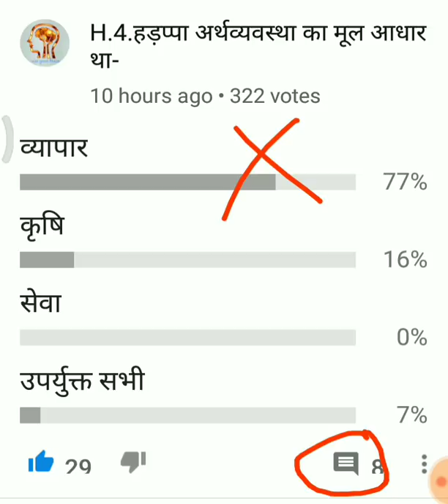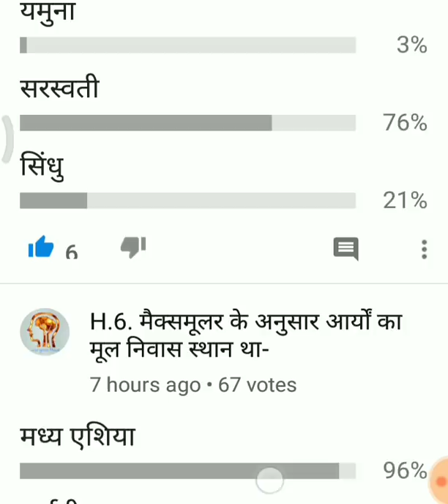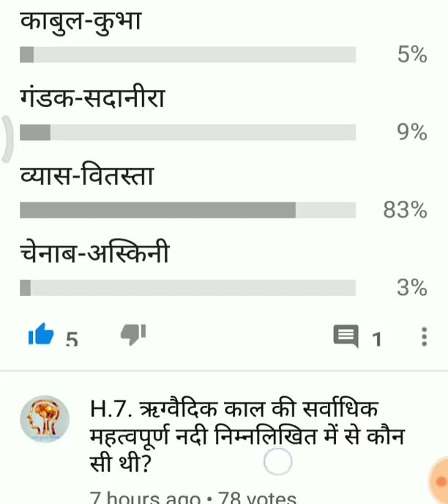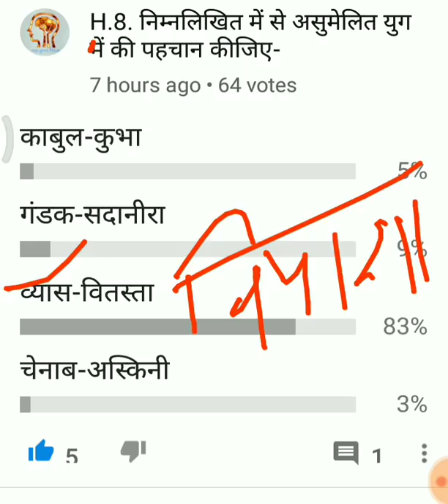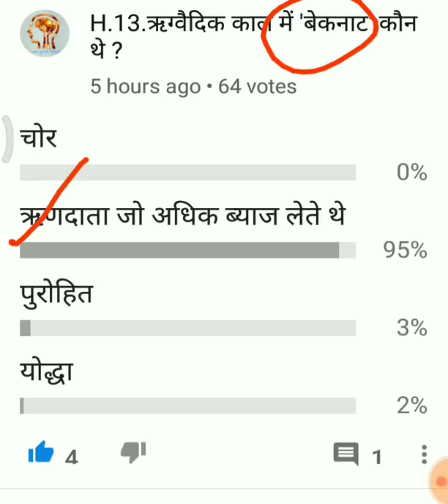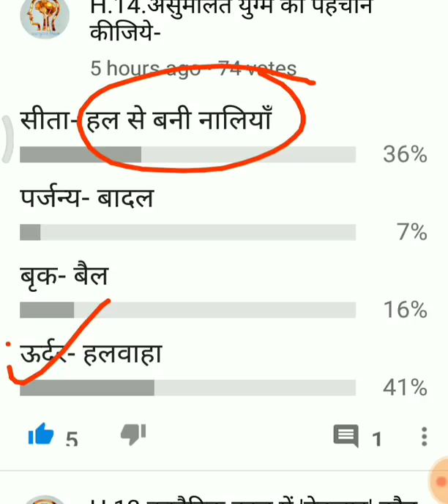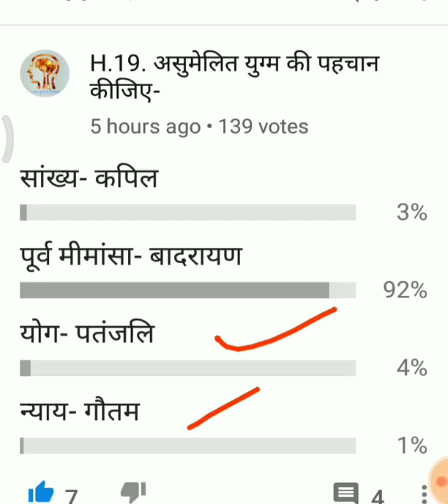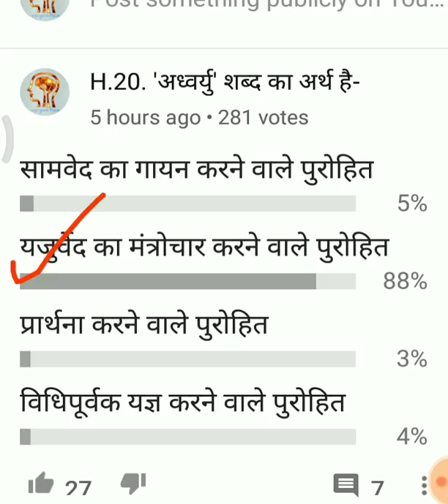इतिहास Test/ Community Post (Q.1 to 20) व्याख्या सहित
UPSC PRE
MPPSC
RAS आदि परीक्षाओं के लिए अति उपयोगी।

samaj kary, social issue, upsc social issue, classes by om pandey sir, free education,berozgari,unemployment in hindi, pcs mains, upsc in hindi,essay ki taiyari